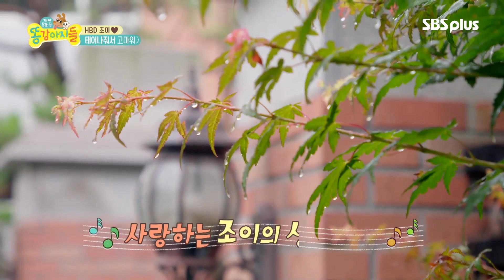아빠냐 남자친구냐 동근 딸 조이의 선택은?[똥강아지들]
아이와 강아지의 애X견 로맨스, 똥강아지들